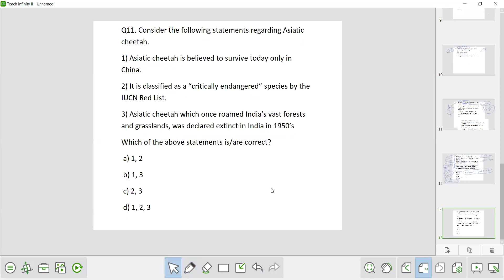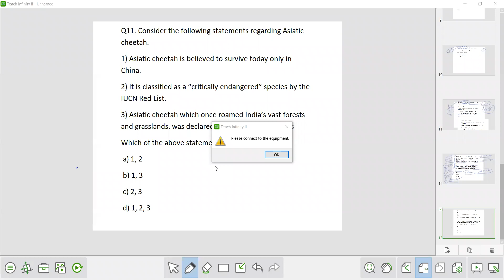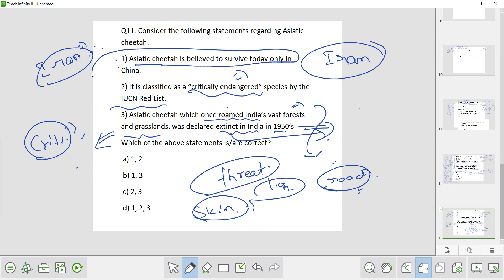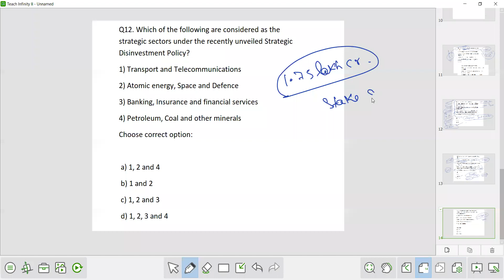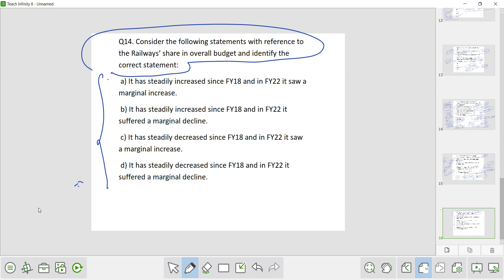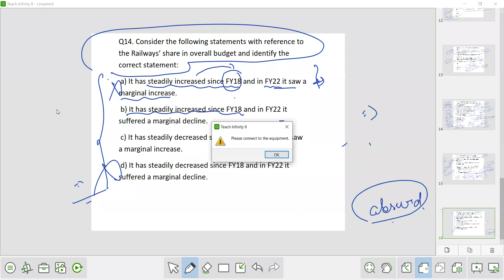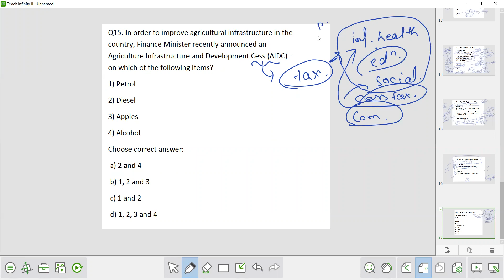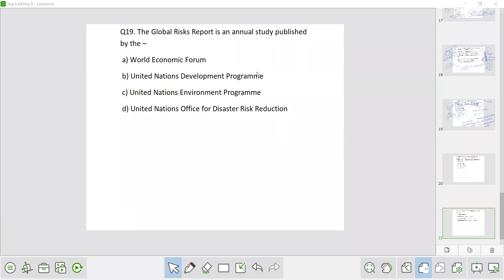Current affairs || February || JKSSB,JKAS,UPSC(IAS) ,SSC || by Anurodh Ankit lec-15 Part-2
🏹  Feel free to talk to us: 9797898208
or chat with us on WhatsApp 👇

➡Leading Coaching Institute Which Provides Classes for:
Competitive Exams like
JKSSB
JKAS
SSC
UPSC(IAS)
All Other Central Government & State Exams.

Jkssb Coaching
Jkpsc coaching
Jkas coaching
Upsc/IAS coaching
Ssc coaching..